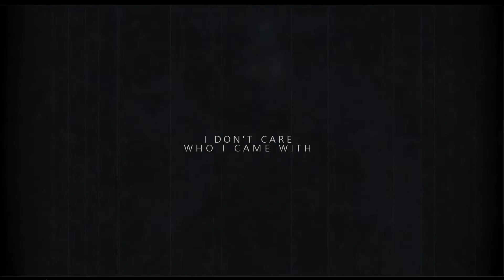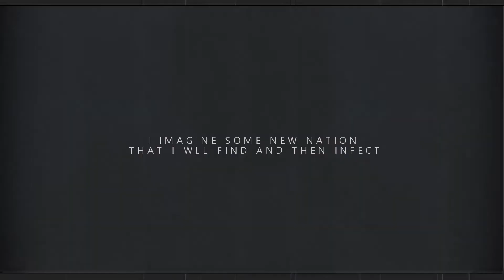I Don't Care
''No One's there''

just trying to edit with different things atm.using calmer music rather than heavy rock etc but yeah I really wanted to edit with this song so I hope you enjoy and sorry about the text it was meant to be faded a bit however sony vegas fucked up so now its full xd